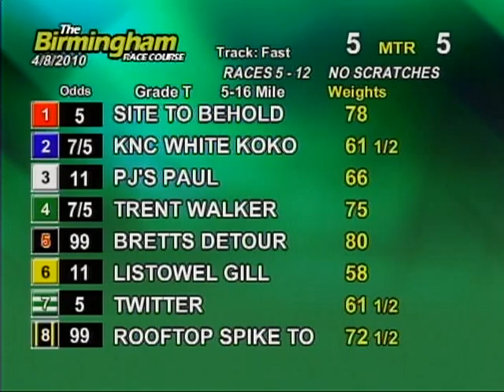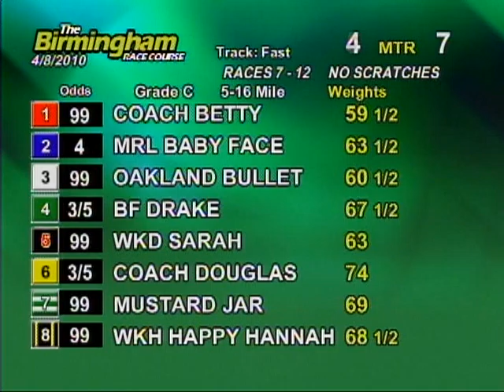Thurs. evening, April 8th - Part 1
This is the first half of the races from the Birmingham Race Course for the evening on Thursday, April 8th